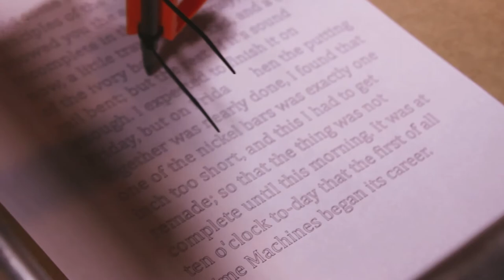Mostly Printed CNC Plotter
MPCNC with a pen drawing a quote from H. G. Wells' The Time Machone